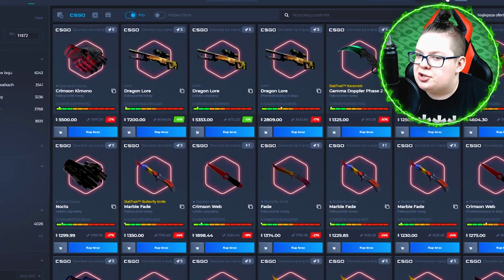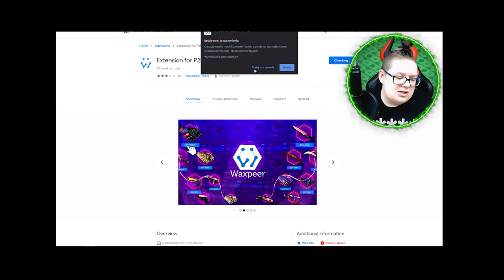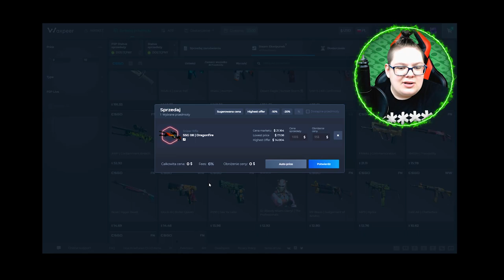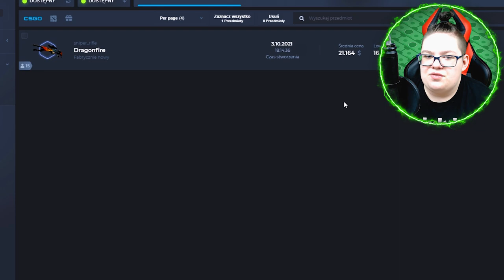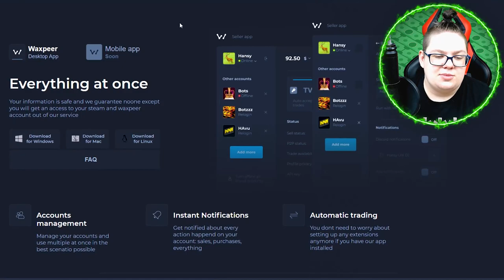😱JAK WYMIENIĆ SKINY z CS:GO na KEBABA?!🥙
😎W kilka minut pozbyłem się zbędnych skinów i wymieniłem je na kebaba!🥙
- Kupuj, wymieniaj i sprzedawaj skiny za realną gotówkę💲

🔷Jaką masz range? - LE
🔷Robisz jakieś konkursy? - Czasami robie konkursy na skiny na odcinkach, lecz częściej rozdaje troche skinów na streamach
🔷Skąd masz skiny? - za hajs z jutuba
🔷W co grasz najczęściej w CS'ie? - Mm'y, ale czasami lubie pograć w jakieś fajne tryby
 Fade, Karambit - Autotronic, Falchion Knife - Marble Fade, Bowie Knife - Marble Fade, AWP - Gungnir
🔷Ulubieni YouTuberzy? - Isamu, Nitro, Izak, Blow, Gimper, Boxdel, Mahonek, Friz, Gimper, Ztrolowany, Saju, Pago, Nolif, forever, mefju